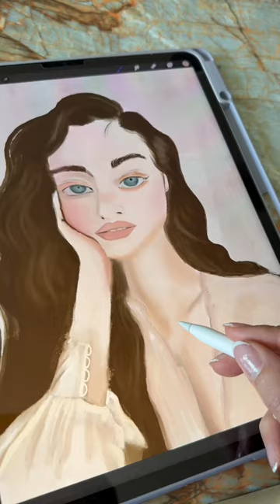Digital art process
Drawing Yael Shelbia in the procreate app on my iPad